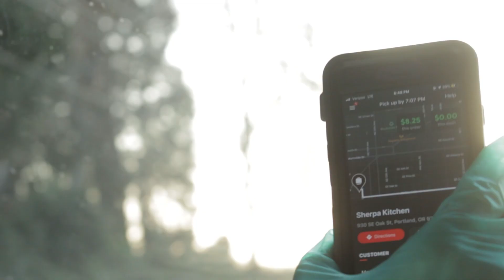Delivering Food in a Safety Hazmat Suit During Quarantine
There is only one way for CantrellCuestas to make money during the Coronavirus Quarantine and that is by protecting themselves in a safety hazmat suit and delivering food.

Unable to go out to restaurants during the great pandemic, Americans are relying on food delivery services such as Uber Eats, Postmates, and Doordash to safely drop off their delicious cuisine.

To avoid cross-contamination, drivers are taking extra precautions such as wearing gloves, masks and leaving food at the doorstep. Although many feel that is enough, you can never be too sure.

That is why we risked it all and went out during the great pandemic quarantine to help deliver food in order to secure money for us during this time. We were extra safe with our state of the art safety hazmat suit.

Find out what happens when CantrellCuestas delivers food in a safety hazmat suit during the quarantine. It’s Quarantown, Episode 4 - DoorDash Quarantine.

About CantrellCuestas:
CantrellCuestas showcases the absurdist wit of Portland’s award-winning filmmakers Jonny Cantrell and Dante Cuestas-Thompson as the comedy duo takes on everything from Juul to Tarot. With sketches as wide-reaching as they are contemporary and cringingly accurate, the pair’s bizarre surreal character comedy is a satirical and anti-humor take on Millennial life.